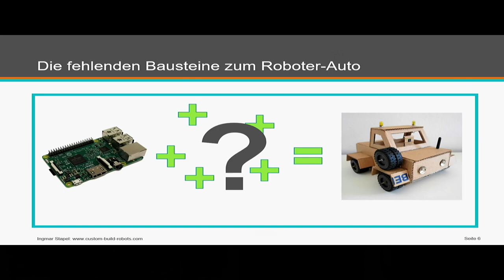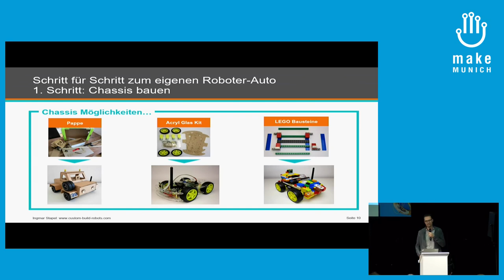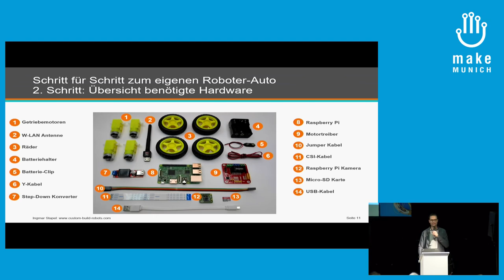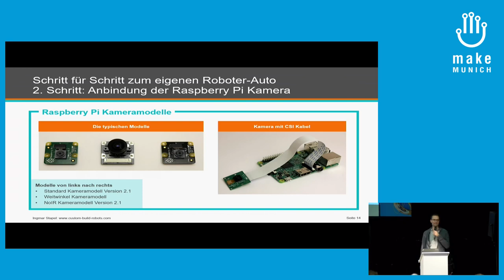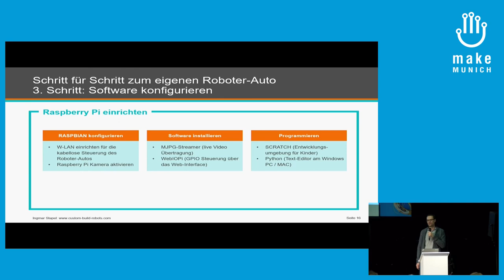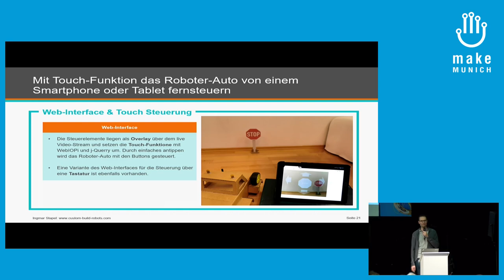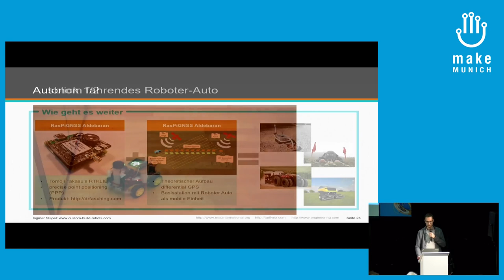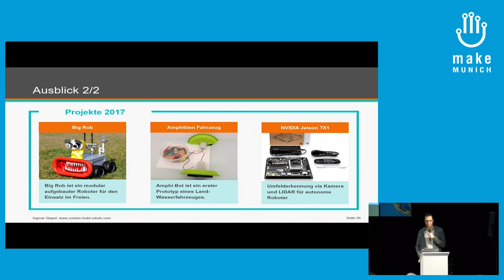2017 – Roboter-Autos mit dem Raspberry Pi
Der Vortrag geht darauf ein, wie mit einem Raspberry Pi Computer ein Roboter-Auto gebaut werden kann. Die verschiedenen Chassis Typen, die jeder Maker selber bauen kann, werden kurz vorgestellt. Dann wird die Hardware und Software in den wesentlichen Bestandteilen erklärt. Besondere Aufmerksamkeit wird auf das live Video Streaming und die GPS Navigation des Roboter gelegt. Abgerundet wird der Vortrag mit einem Ausblick auf die vielen Möglichkeiten die ein Raspberry Pi bietet.

Ingmar Stapel Rheinwerk Verlag